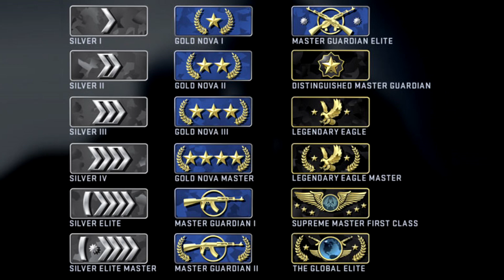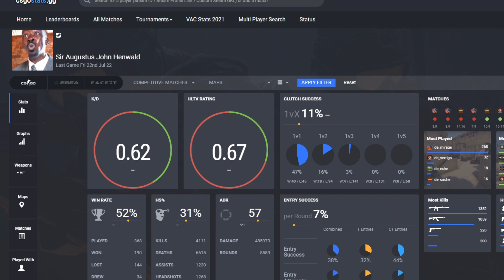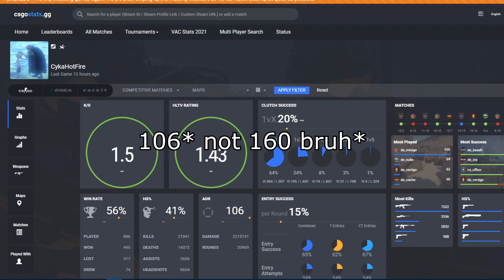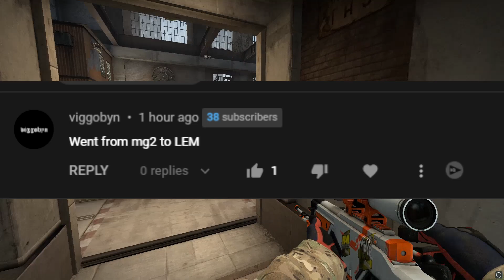CSGO's New Rank Update is REALLY BROKEN...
Check out SkinsMonkey for a $5 bonus on your first trade!
Check out skinport to save up to 30% buying CSGO skins!